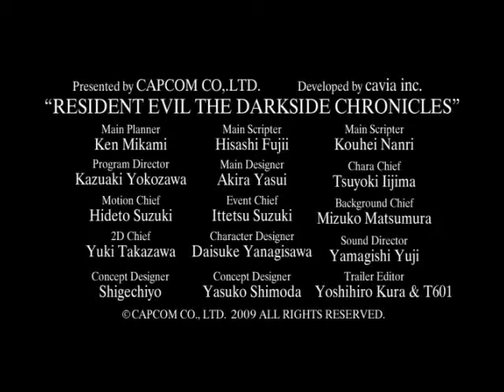Resident Evil Darkside Chronicles Official Trailer